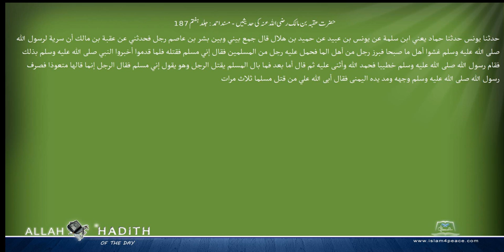حضرت عقبہ بن مالک رضی اللہ عنہ کی حدیثیں مسند احمد Musnad Ahmad Islam4Peace com